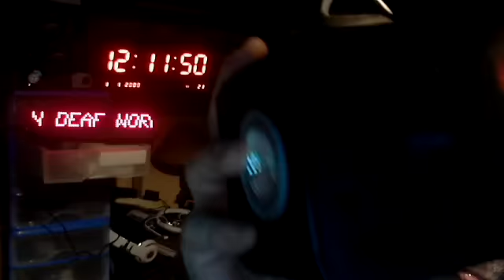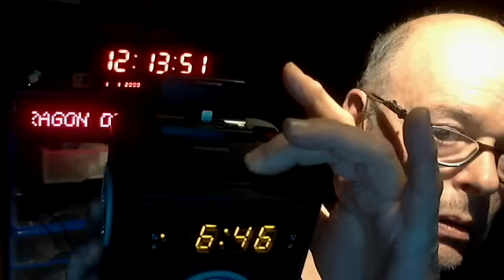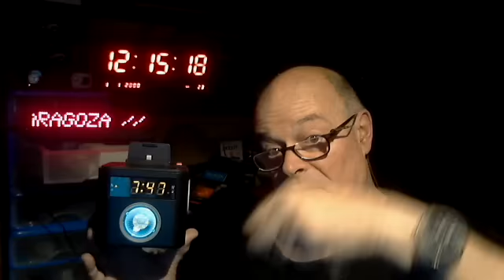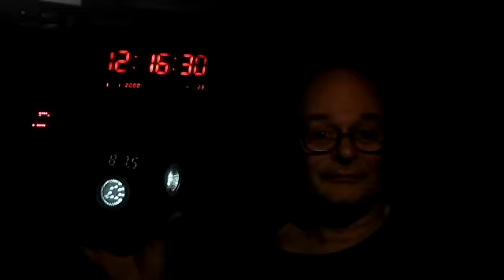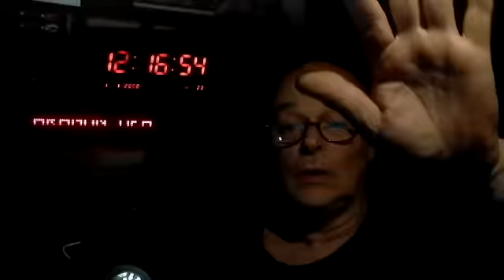TEMA DESPERTADOR ESPECAL PARA SORDOS 27-04-2016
PHILIPS DESPERTADOR DEAF WORLD